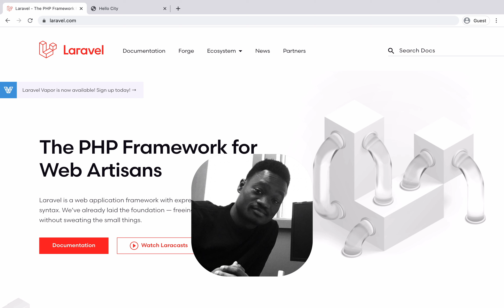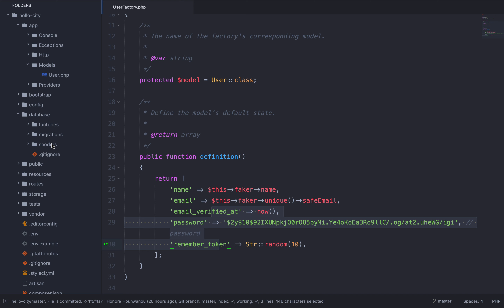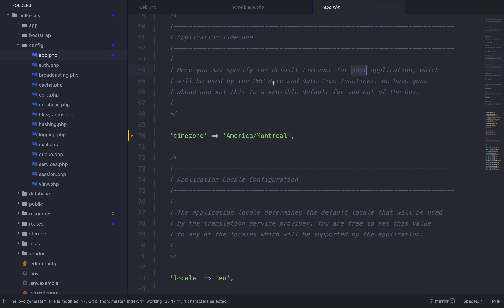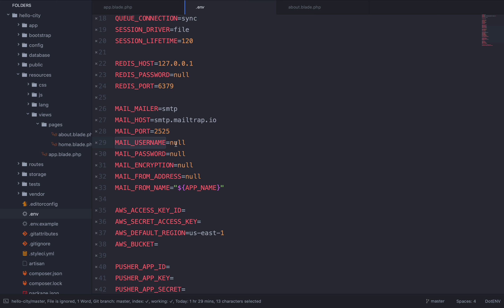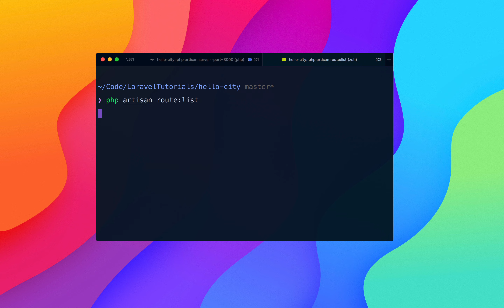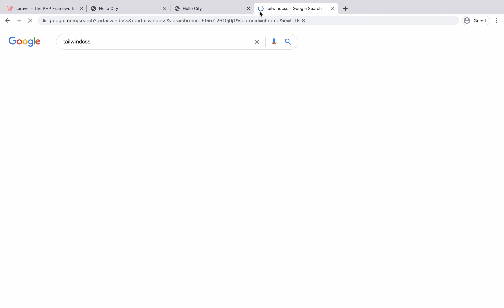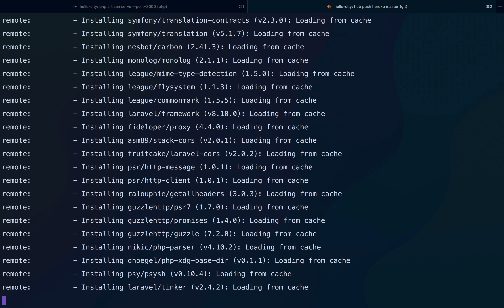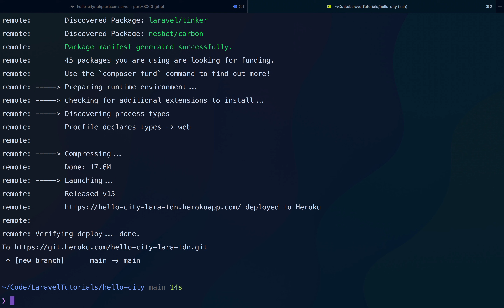Créer et déployer une application Laravel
Créer une application avec Laravel.
Déployer une application Laravel avec Heroku.

00:00 Présentation de l'application
01:37 Prérequis
05:18 Création d'un projet Laravel
08:58 Démarrage du serveur de développement
11:38 Récapitulatif
Création d'un dépôt Git
Structure d'un projet Laravel
Routes et Vues
Ajout de la page À propos
Un sous-dossier pour nos pages statiques
Layouts et sections
Astuces avec les sections Blade
Variables d'environnement
Variables de configuration
Mise en cache de la configuration
Utilité des noms de route
Déterminer la route courante
Utilité des alias de classes
Ajout et Affichage d'images
Utilité de la fonction helper asset
Génération de la valeur de l'attribut lang
Stylisation avec le framework Tailwind CSS
Déploiement de l'application avec Heroku
Les partials
Variables de layouts
Les fonctions helpers
02:58:20 Fonctions fléchées et Route::View
03:02:26 Création d'un dépôt GitHub
03:05:00 Remerciements & Conclusion